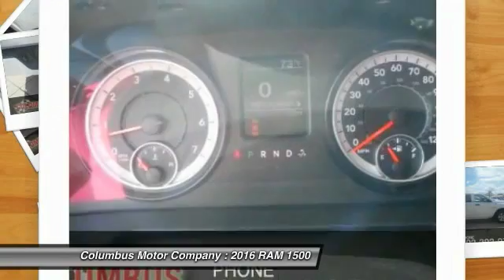2016 RAM 1500 Columbus NE C6267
2016 RAM 1500 EXPRESS